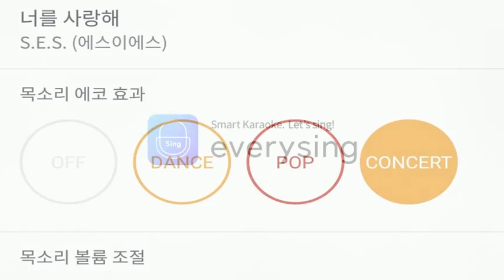[everysing] 너를 사랑해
Title : 너를 사랑해

원키 카운터싱어 태로미♡

    1. 고퀄리티 반주에 맞추어 무료로 노래를 부를 수 있습니다.
    2. 녹음과 녹화가 가능합니다.
    3. 모바일 기기에 저장한 곡을 ‘My 채널’에 업로드하여 언제 어디서든 내가 부른 노래를 감상할 수 있습니다.
    4. My 채널에 업로드 한 노래를 친구에게 공유할 수 있습니다.
5. 에브리싱 홈페이지 에서도 My 채널 이용이 가능합니다.